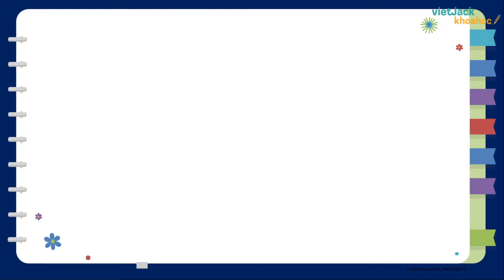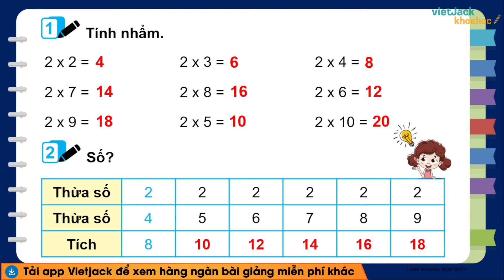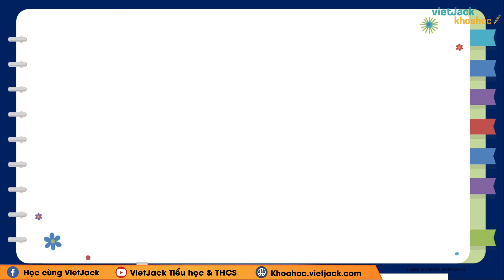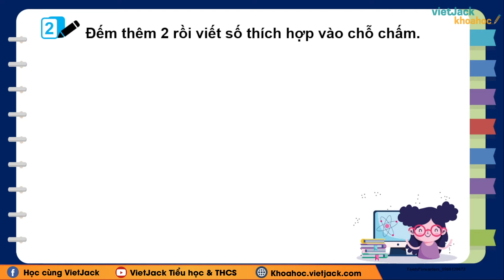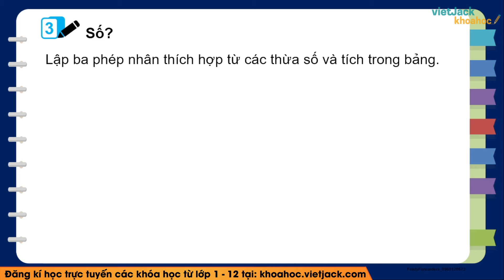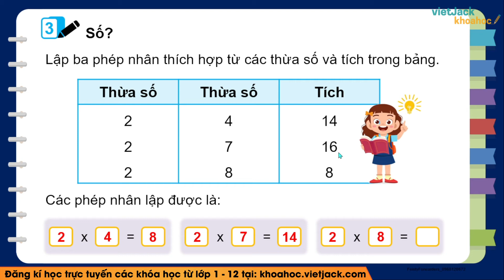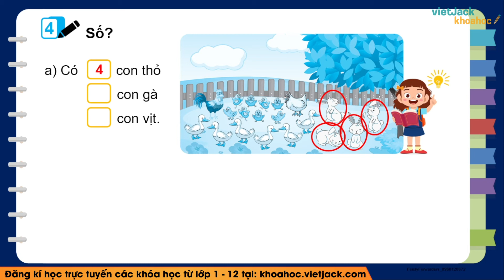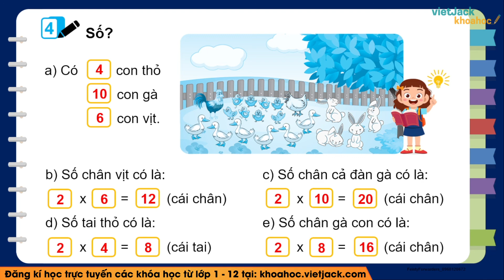Vở bài tập Toán Lớp 2 Bài 39: Bảng nhân 2 - trang 9 Tập 2 | Kết nối tri thức (HAY NHẤT)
Bảng nhân 2 là bài học quan trọng trong quyển Vở bài tập Toán lớp 2 trong bộ sách Kết nối tri thức. Trong bài giảng này, cô sẽ giúp các em giải tất cả các bài tập trọng tâm nhất bài học. Các em chú ý theo dõi bài học cùng cô nhé !